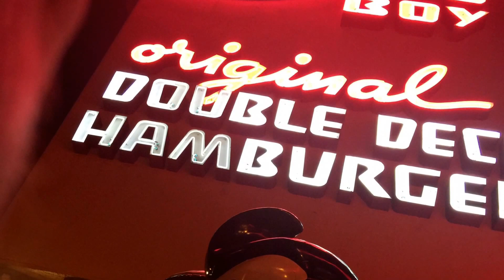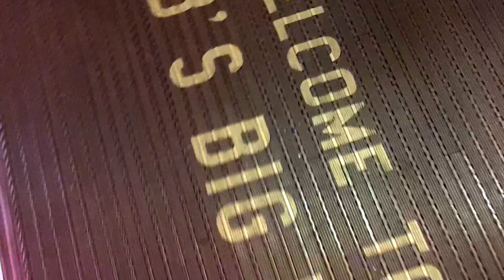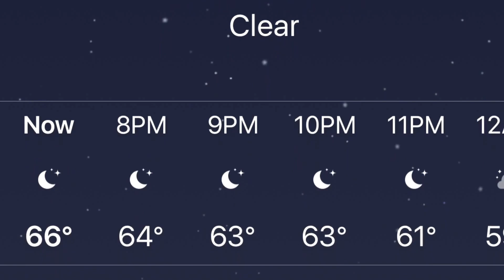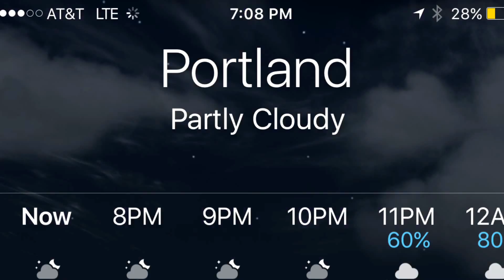Big Bang Theory Recording December 8 and 9 2015 PORTLAND OR TO BURBANK CA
"The Sales Call Sublimation"